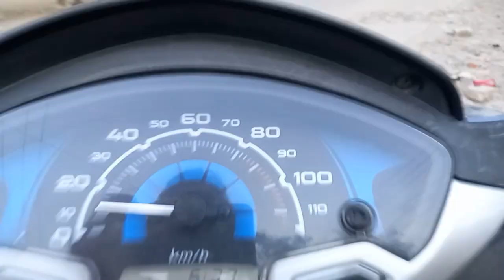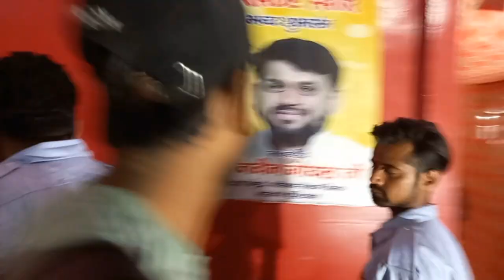Archit Saini Vlogs | Eating Smoke biscuit / nitrogen biscuit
Hey Family !